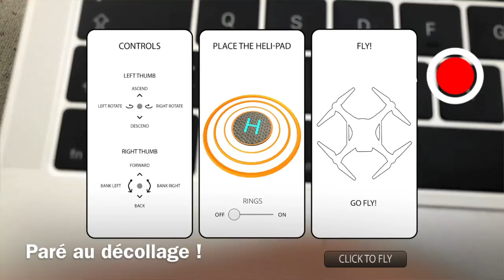Bluffant : pilotage de drone virtuel en Réalité Augmentée avec une app iPhone iOS 11 ARkit !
Une nouvelle app iPhone pour iOS 11 permet de piloter différents drones, virtuellement, partout ou l'on se trouve !